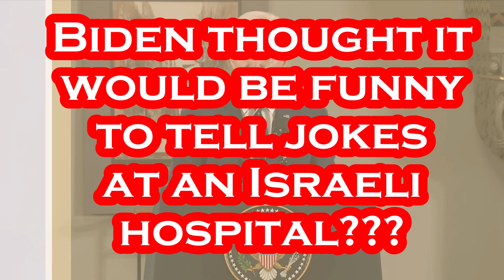Biden Gets CHOKED on his Own SPIT.....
Per The Times of Israel:  US President Joe Biden on Friday announced an infusion of American assistance for six East Jerusalem hospitals that he said serve as “the backbone” of health care for Palestinians. During a visit to Augusta Victoria Hospital on the third day of his trip to the region, Biden said that Palestinians and Israelis “deserve equal measures of freedom, security, prosperity and dignity, and access to health care when you need it is essential to living a life of dignity for all of us.” Biden, in his speech, praised nurses and other health care workers for providing care and hope to the sick, and announced a commitment of $100 million by the US to Palestinian hospitals in East Jerusalem.

Gettr - @Mr_Burgandy

Track: Mitigated Suffering
Artist: Jason